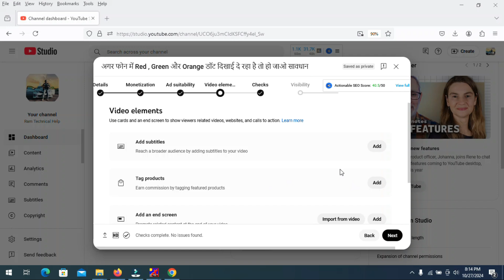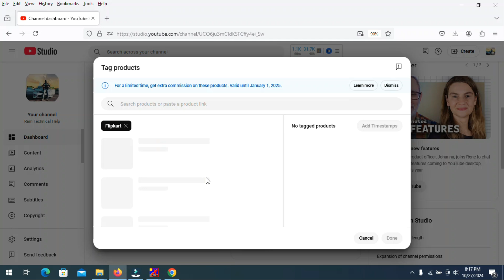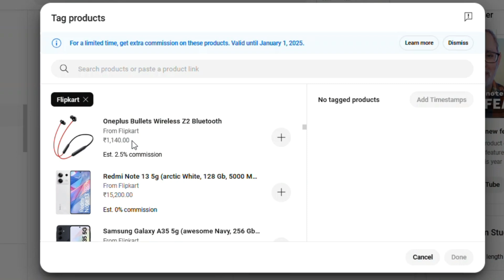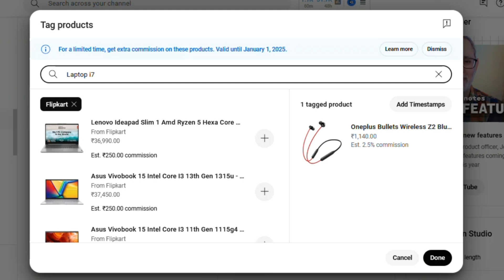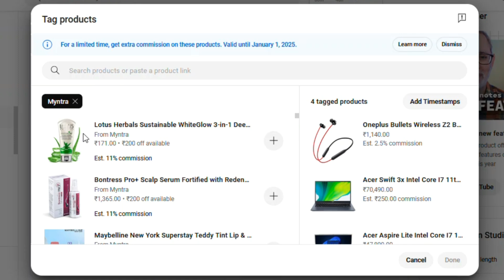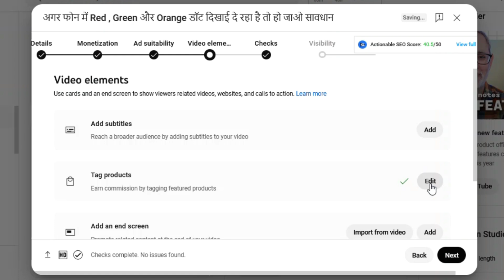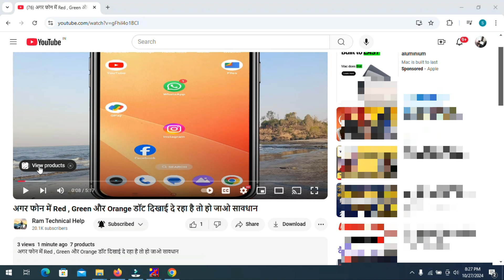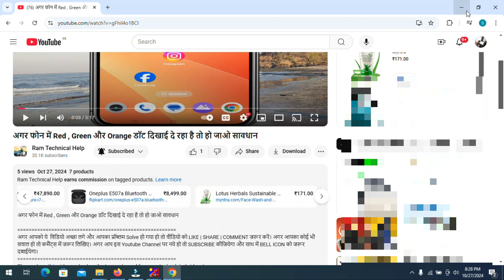Tag Products क्या है और इसको कैसे इस्तेमाल करें ? Full Explain in Hindi